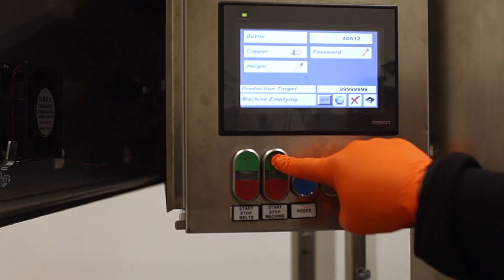Lofoten Arctic Water production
Production of our aluminium bottles.